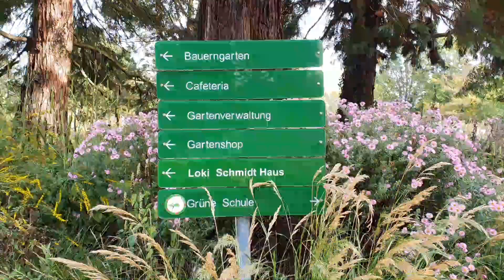Loki Schmidt Garten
Botanischer Garten der Universität Hamburg
Der Garten ist sicher ein Ausflug wert !